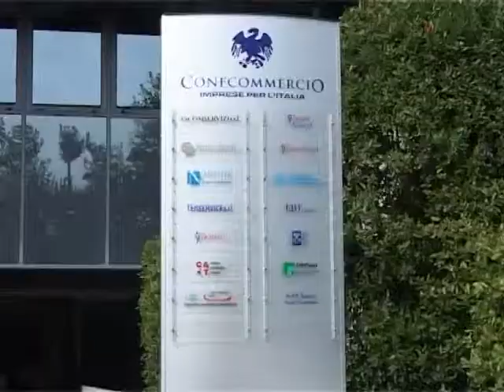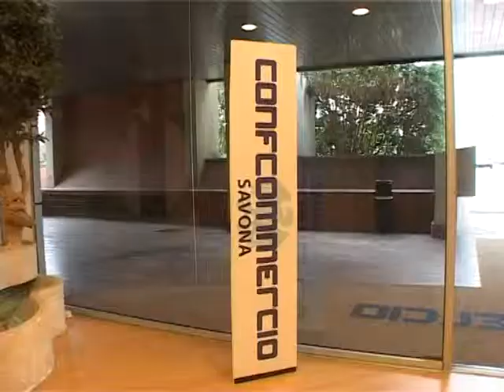SAVONA CONFCOMM TROPPE TASSE FEBBR 2014